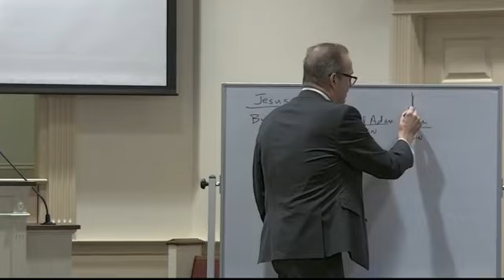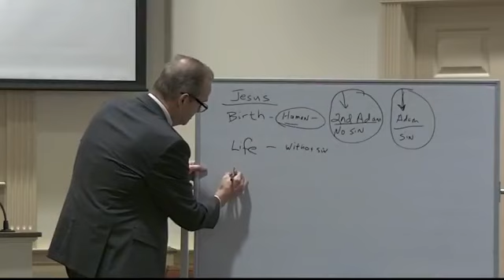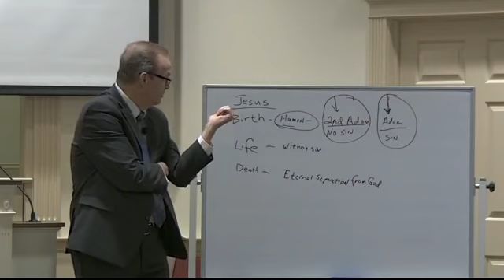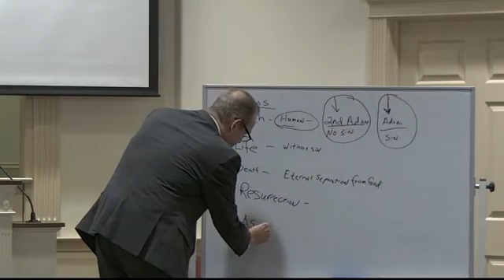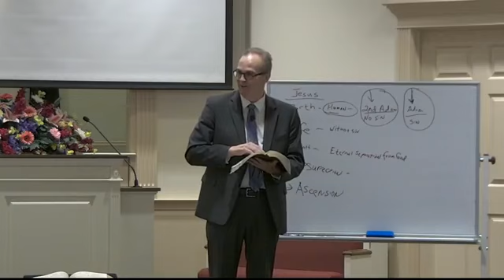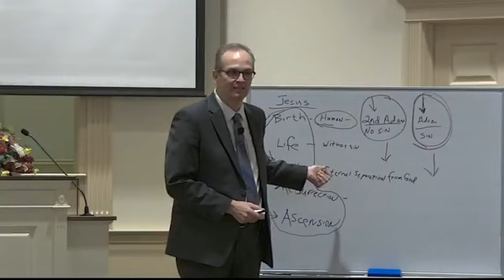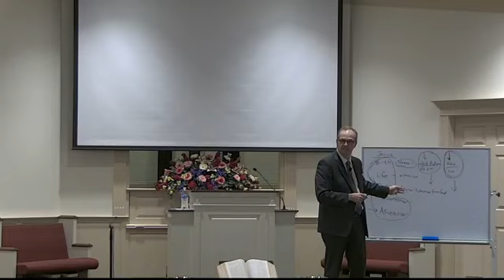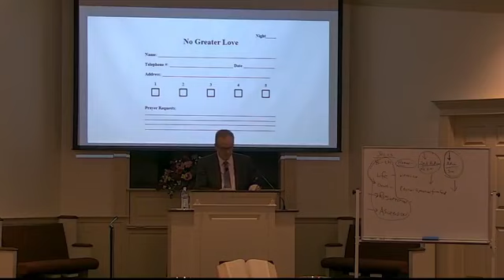Dr. Jeffrey McAuliffe special music by Dana Hinnershitz 4/9/22